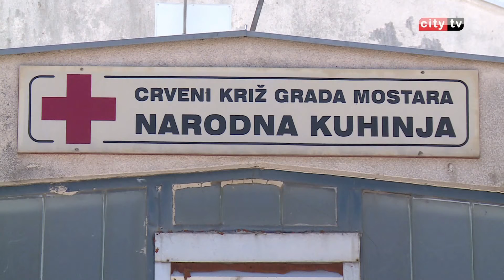Obnova „Javne kuhinje“ u Mostaru – City televizija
Javna kuhinja Mostar, smještena u Sjevernom logoru, se obnavlja i renovira. Za ovu obnovu je zaslužan Crveni križ Mostar, koji svojim aktivnostima, trudom i naporom želi da ovaj objekat dobije dostojan unutrašnji i vanjski izgled.